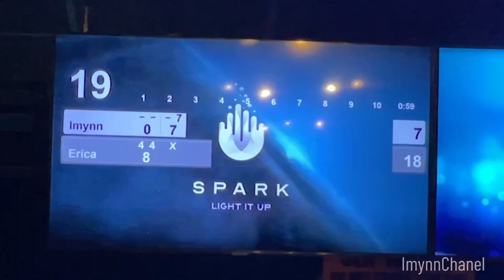Life beyond the listening : attending my cousin funeral + open houses (Realtor diaries episode 2)